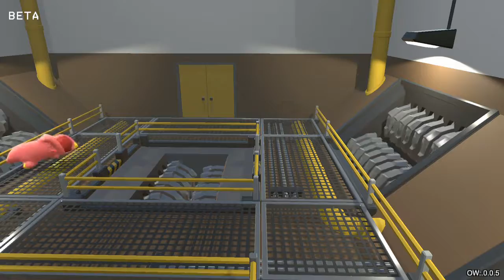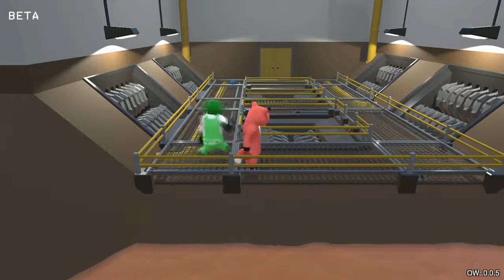GANG BEASTS GONE SEXUAL?! - Gang Beasts Online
Lmao. Crazy Chickens, booty work and all sorts of fun stuff in this wonderful game. Enjoy.

People in this Video:
(Didn't subtitle this one :c)
Me (usually white text)
Sonny (usually red text)
Chase (i think he had green text, im not sure)